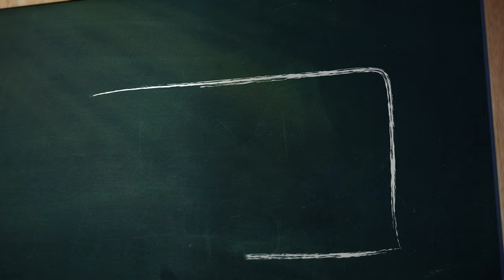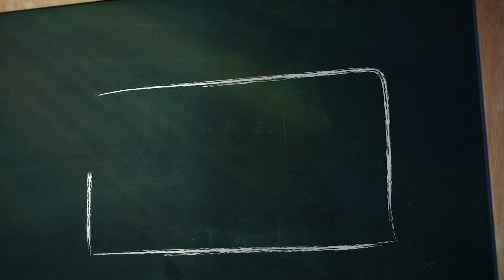Back To School Time Motion Graphics Template with Blue Chroma Key | FREE TO USE | iforEdits